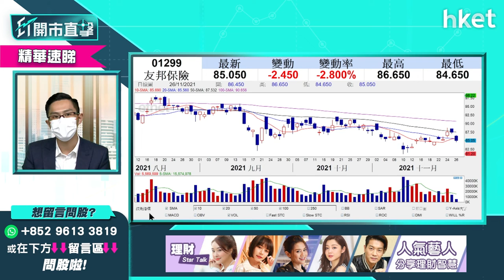【ET開市直擊】（精華）友邦1299股價挫逾3% 短線要睇位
友邦（01299）今早曾跌逾3%。友邦（01299）股價最近反覆下試低位，多次不能升穿50天線。未來應該如何部處？中薇證券研究部董事黃偉豪（Ravi）為你分析，立即收看／收聽：

Time code
00:00 - 港股今日焦點速覽
00:55 - 美股外圍市況速覽+港股ADR表現
01:32 - 亞太股市早段市況速報
02:02 - 港股上日市況速覽+北水盤路
03:02 - 仍有不明朗因素　港股暫時無力升反覆偏軟
05:04 - 短期如不能修復25000點　短綫將於24481至25000點窄幅上落
05:47 - 美股強勢　港股指數悶令成交縮少
06:38 - 監管明朗化　教育股追入風險高？邊隻值搏？
08:03 - 教育股升原因一：業績理想估值修復
08:21 - 教育股升原因二：教育公司管理層連番增持加倉　增市場追入信心
08:51 - 教育股升原因三：個別教育股傳派息
09:29 - 思考樂教育（01769）升得太急　不建議追入
10:00 - 看好高等教育類　可留意中滙（00382）、中教（00839）
13:01 - 濠賭股炒上　談銀河娛樂（00027）
14:42 - 通關對濠賭股未有太大推動
16:11 - 濠賭股短炒氣氛正面　不宜中長部署
16:35 - 觀眾問股：通關仍未有日期商場股點睇？
17:37 - 通關或減本地商場銷售未必通關
18:44 - 觀眾問股：美團（03690）績前如何部署？
21:13 - 觀眾問股：快手（01024）業績已炒完？是否短線不宜沾手？
23:54 - 港股開市前市況速報
26:17 - ET個股推介 - 中國軟件（00354）
27:40 - 觀眾問股：小米（01810）現價可買入？前景點睇
30:15 - 觀眾問股：勝獅貨櫃（00716）冇貨可追入？
32:04 - 觀眾問股：中芯國際（00981）24元買入現在應沽嗎？可換畫恒大汽車（00708）？
34:03 - 觀眾問股：中國軟件（00354）13.3元買入　有冇機會上15元？
35:52 - 觀眾問股：碧桂園服務（06098）62元買入應沽定留？
37:09 - 觀眾問股：維他奶（00345）業績點睇？
38:53 - 觀眾問股：帝國科技（00776）可炒元宇宙概念？
40:46 - 觀眾問股：周大福（01929）15.5元有貨上望多少？可受惠教育股？
43:47-  觀眾問股：中國高速傳動（00658）可買入？前景點睇？
45:01 - 觀眾問股：英磅甚麼價位可收集？
47:20 - 觀眾問股：中國燃氣（00384）會升嗎？未有貨可買入？寧可選港華燃氣（01083）
48:52 - 觀眾問股：電視廣播（00511）會否跌至4.5元？
50:30 - 觀眾問股：友邦（01299）、新鴻基地產（00016）股價跌咩原因？
52:57 - 恒指早段市況速覽
55:10 - 財經日誌提提你